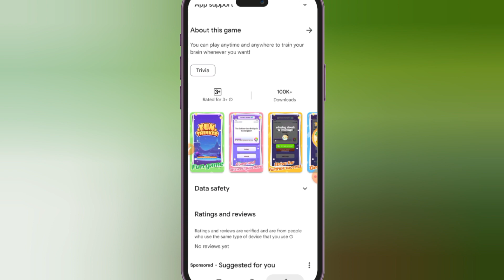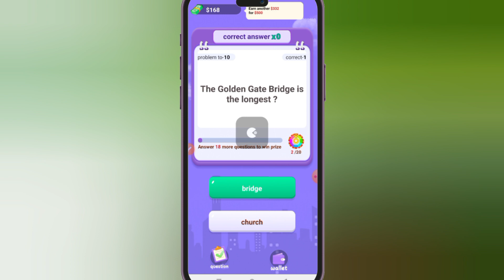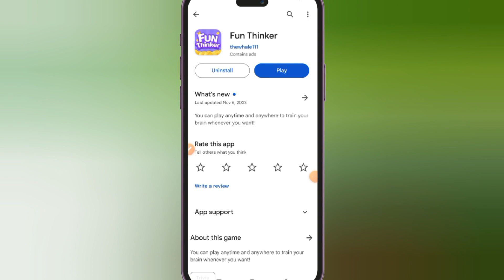Fun Thinker APP REVIEW | LIVE WITHDRAWAL? | Fun Thinker Legit or Fake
✅VIDEOS CONTAINS ▶

Fun Thinker

Fun Thinker app

Fun Thinker app se paise kaise kamaye?

Fun Thinker app payment proof?

Fun Thinker app real or fake

Fun Thinker app withdrawal proof?

Fun Thinker app review

Fun Thinker real or fake

Fun Thinker review